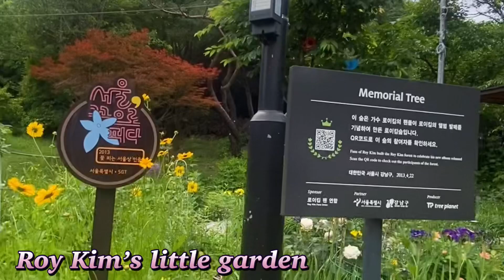[로이킴 정원] 팬들이 만들어줬나? Or did he make his named garden where he was brought up around? Still beautiful